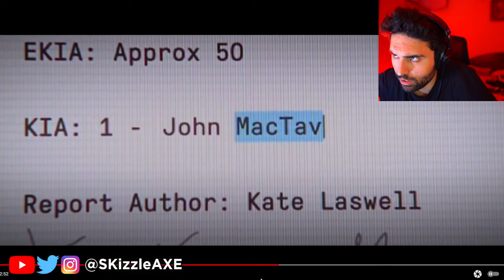🥺 All 3 COD MW3 ENDING & Post Credit Scene (Call of Duty Modern Warfare 3 Ending Post Credit)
SKizzle Reacts to COD MW3 Ending including Modern Warfare 3 ending post credit scene. I also covered Activision MW3 gameplay beta review and impressions. We're also getting MW3 Zombies and new COD Warzone map. We previously covered news for Faze Swagg, Nadia, Zlaner, Nickmercs and COD Cheaters.